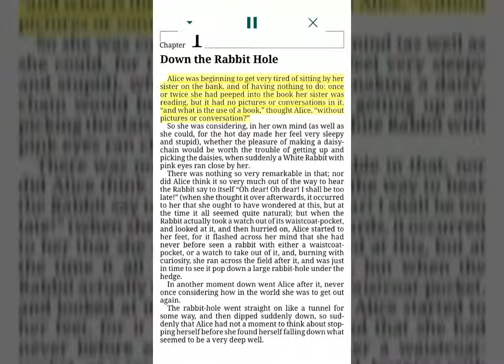How to enable TTS | Pocketbook Reader for iOS